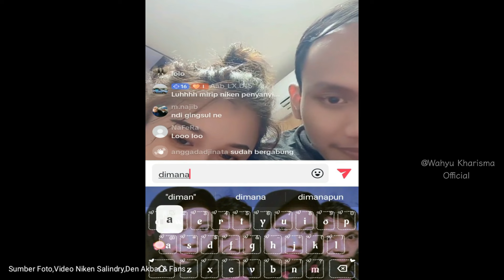MODE KANGEN POLL‼️TIM AKNI AKTIF TERUS BIKIN PITAMIN...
Semoga keinginan para fans Akni terwujud yaaa... amiiiinnn